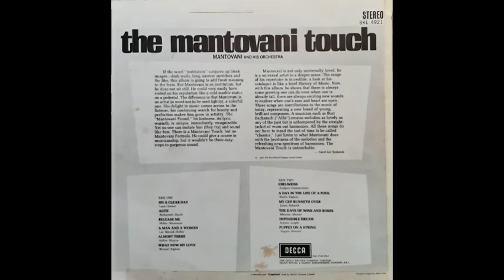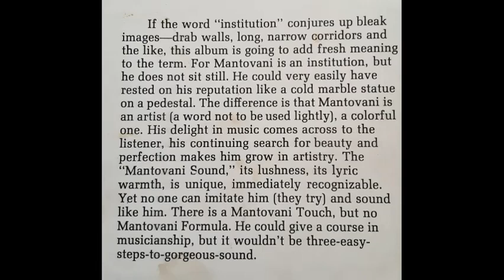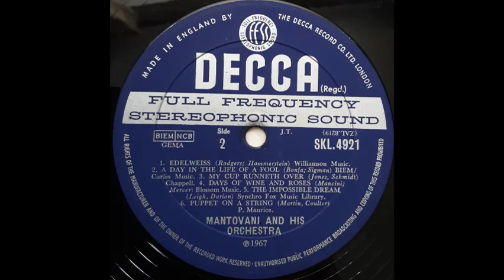Mantovani & His Orchestra - Almost There [1967]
Track 5, of 12, from the 1967 album "The Mantovani Touch".